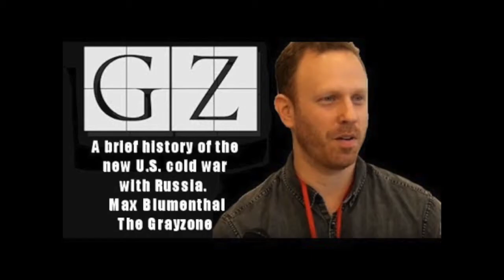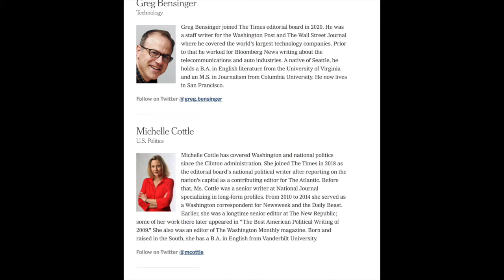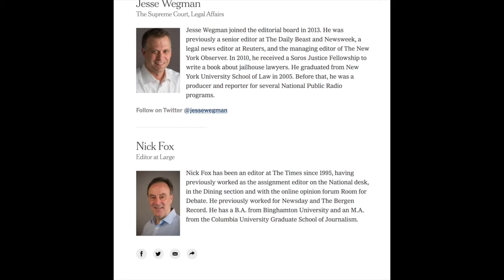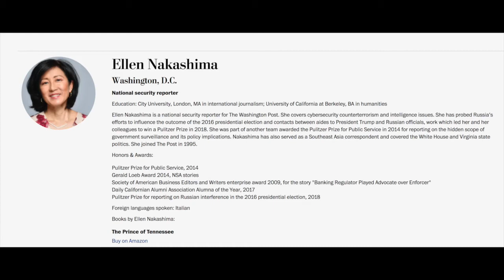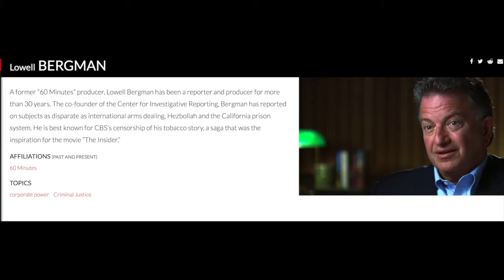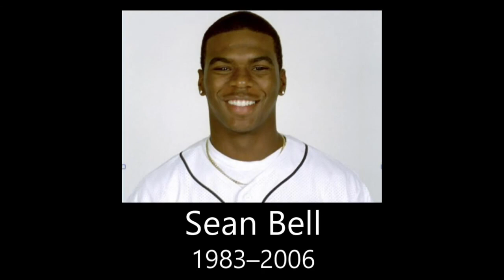Assange Countdown to Freedom #41, Max Blumenthal discusses UC Global: Lies, Spies & Kitchen Flies